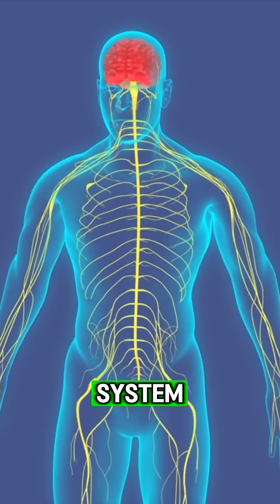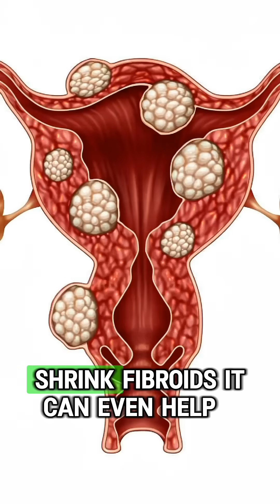High Doses of Vitamin D3 for 14 Days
What happens if you take high doses of Vitamin D3 (10,000 to 20,000 IUs) daily for 14 days? Most people don’t realize that 80% of the population is deficient in this essential nutrient, and it plays a critical role in immune function, muscle health, hormone regulation, and brain function. In this video, we’ll dive deep into how Vitamin D3 can improve back pain, reduce inflammation, balance blood sugar, boost mood, and support healthy blood pressure.

If you’ve been struggling with low energy, chronic pain, or frequent illness, this might be the missing link to better health. Watch until the end to learn the best way to take Vitamin D3 and how to maximize its absorption for optimal benefits!